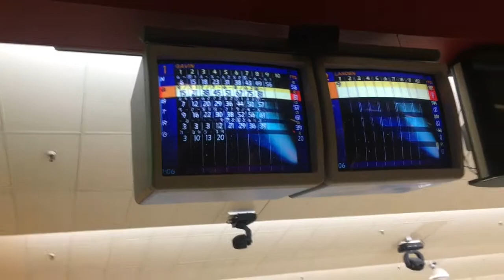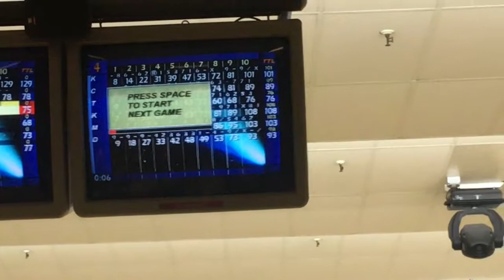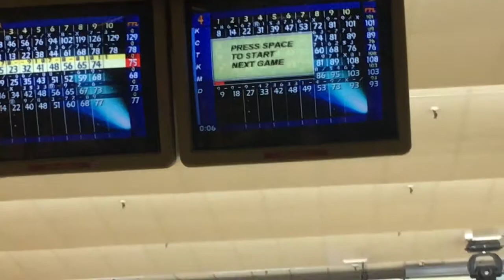Nariyah's 9th birthday party 2017